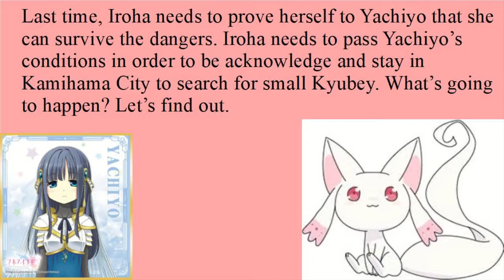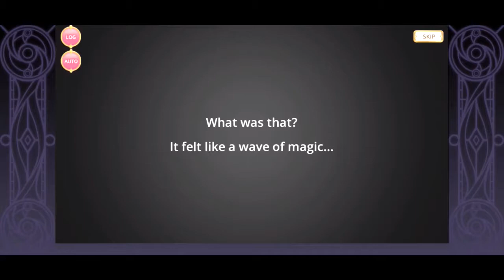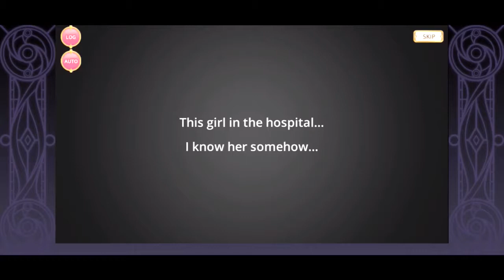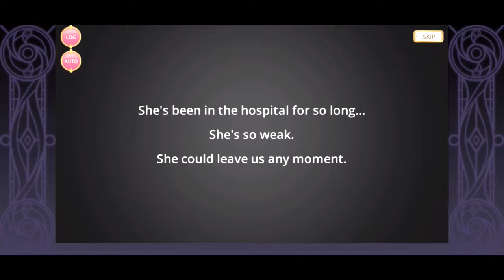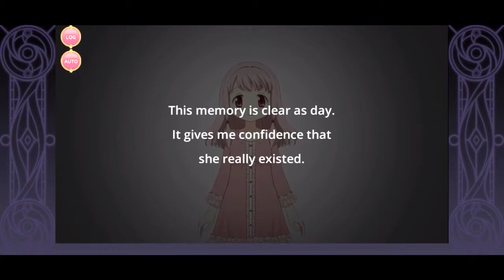MYSTERIOUS GIRL IN IROHA'S DREAM!!!/Magia Record Part 4